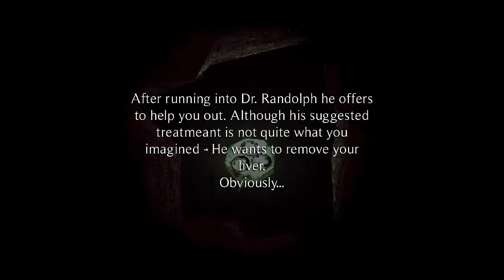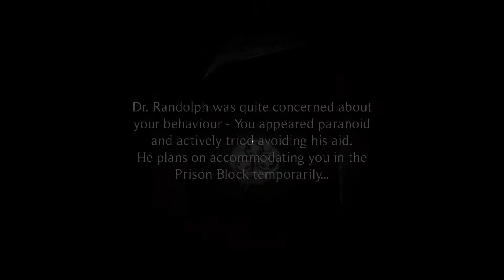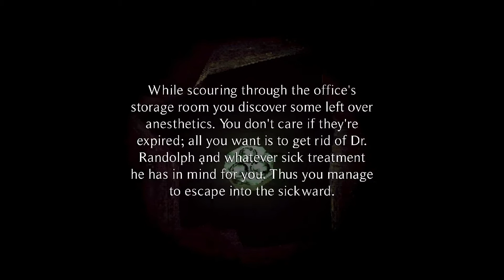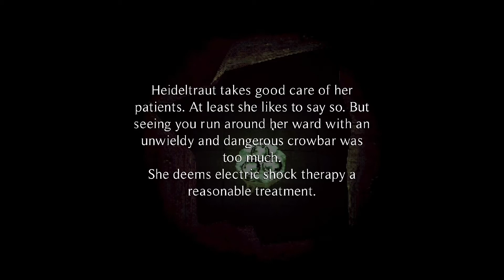LP PS1 HDD 2021 Ep. 17: The Heilwald Loophole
Run around, get syringed, and have your ear drums blown out in this interesting concept.